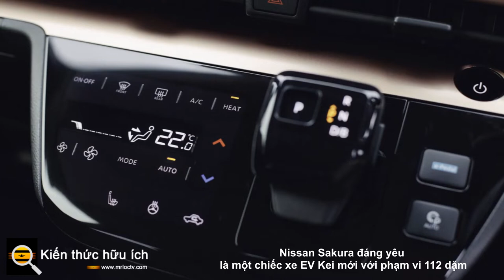Nissan Sakura đáng yêu là một chiếc xe EV Kei mới với phạm vi 112 dặm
Mặc dù chỉ có bộ pin 20 kWh nhưng Sakura có tầm hoạt động xa hơn Leaf thế hệ đầu tiên.

Mặc dù có vẻ là ứng cử viên sáng giá cho điện khí hóa nhờ kích thước nhỏ và định vị xe hơi trong thành phố, phân khúc xe kei của Nhật Bản đã chứng kiến ​​sự khan hiếm xe điện trong vài năm qua, với Mitsubishi i-MIEV vào đầu những năm 2010 là một trong những chiếc xe kei chạy điện duy nhất. tung ra thị trường. Nhưng bây giờ Nissan đang bước vào cuộc cạnh tranh với Sakura, một chiếc hatchback chạy điện hoàn toàn dựa trên Dayz hiện có.

Thiết kế của Sakura đã được xem trước trong bản concept IMk từ năm 2019 và kiểu dáng của mẫu sản xuất không thay đổi nhiều. Phần đầu xe gợi nhớ đến mẫu SUV Ariya , với lưới tản nhiệt lớn màu đen, đèn pha LED góc cạnh và huy hiệu chiếu sáng. Các cột trụ sơn đen mang đến cho Sakura vẻ ngoài mái nhà nổi và các bánh xe bốn chấu tuyệt đẹp được thiết kế để trông giống như các nút mizuhiki được tìm thấy trên quà tặng và gói. Phần đuôi xe cũng rất ngầu, với một thanh ánh sáng toàn chiều rộng được xếp xuống như một hàng rào lưới. Mười lăm màu có sẵn, với bốn cách phối màu hai tông tùy chọn lấy cảm hứng từ các mùa và có các điểm nhấn bằng đồng. Rõ ràng là màu hồng là tốt nhất.

Nội thất cũng sang trọng. Sakura trang bị tiêu chuẩn với cụm đồng hồ đo kỹ thuật số 7 inch và màn hình cảm ứng trung tâm 9 inch, tích hợp định vị và Apple CarPlay không dây. Bảng điều khiển nằm ngang cung cấp nhiều không gian lưu trữ và khay ở giữa có thể để vừa điện thoại hoặc ví tiền, Sakura có các ngăn đựng cốc đặc biệt để đựng đồ uống. Ghế trước bằng vải mềm được bọc trong một loại vải sang trọng được lặp lại trên các tấm cửa và bảng điều khiển, và nội thất có màu be, đen hoặc xanh xám.

Cung cấp sức mạnh cho Sakura là một động cơ điện duy nhất ở trục trước tạo ra công suất 63 mã lực - mức công suất cao nhất cho phép theo quy định của kei car - và mô-men xoắn 144 pound-feet. Dung lượng gói pin lithium-ion của nó chỉ là 20 kilowatt-giờ, khác xa so với gói 80 ​​kWh của Leaf thế hệ đầu tiên, nhưng phạm vi hoạt động 112 dặm của Sakura tốt hơn so với con số phạm vi ban đầu của Leaf. Sakura có thể được sử dụng để cung cấp năng lượng cho các công cụ và thậm chí là gia đình, cung cấp lượng điện trong ngày trong trường hợp cúp điện hoặc khẩn cấp và gói của nó có thể sạc nhanh đến 80% trong khoảng 40 phút. Sakura thậm chí còn có sẵn với bộ hệ thống hỗ trợ lái xe ProPilot của Nissan và công nghệ đỗ xe tự động cũng được bao gồm.

Sakura sẽ được bán tại Nhật Bản vào mùa hè năm nay, với Nissan nhận xét rằng chiếc xe sẽ là "người thay đổi cuộc chơi đối với thị trường Nhật Bản", giúp xe điện dễ tiếp cận hơn với đại chúng. Với mức giá khởi điểm tương đương khoảng 14.000 đô la một khi trợ cấp xe điện được tính vào, Sakura dường như sẵn sàng làm được điều đó.